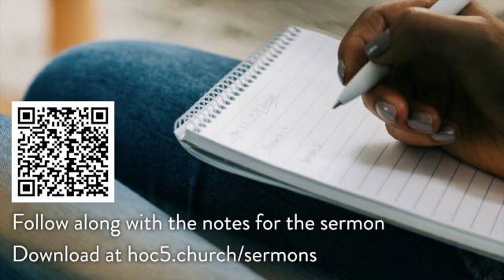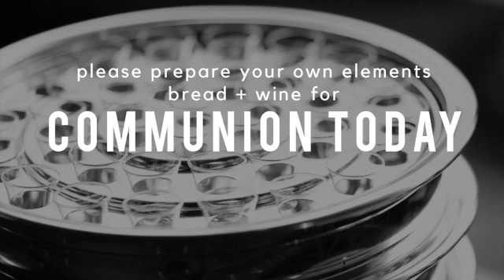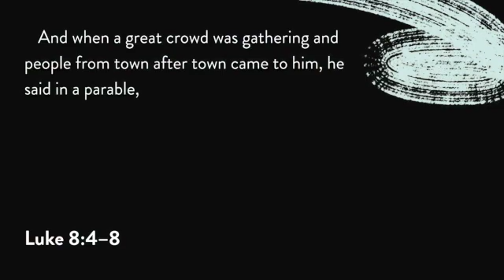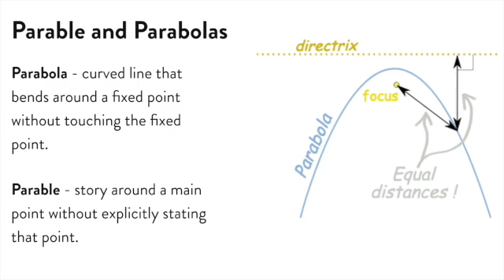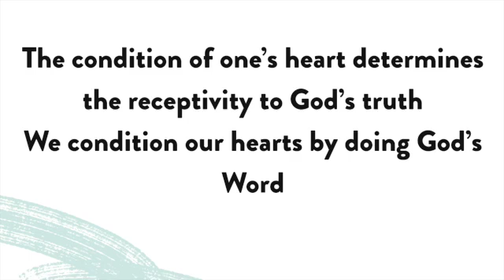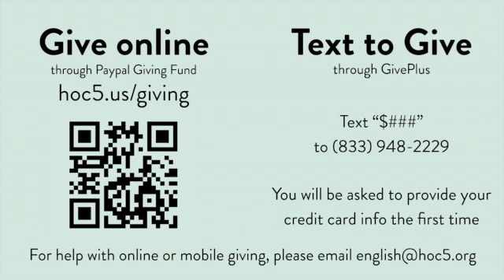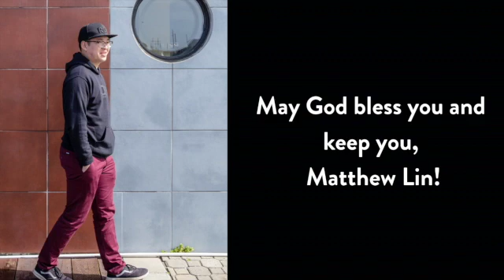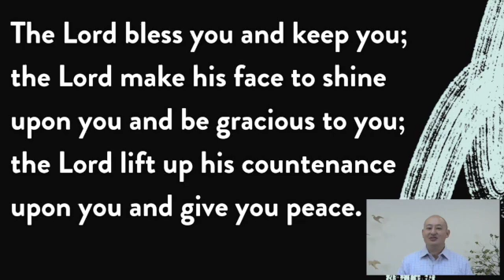You Have A Heart Condition — Pastor Dean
Until further notice, we are encouraging everyone to worship online. We can still worship together and gather virtually through our livestream service Sundays at 9:30 AM.